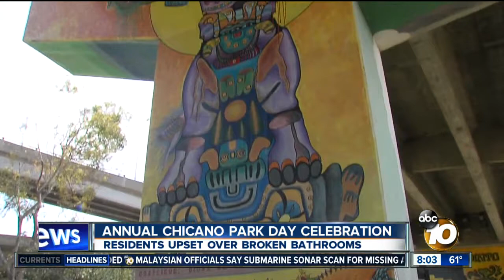Frustrations grow over Chicano Park celebration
There's a problem at the park that some say should have been fixed a long time ago. It's the bathrooms - and it's beyond just fixing drainage and plumbing issues.